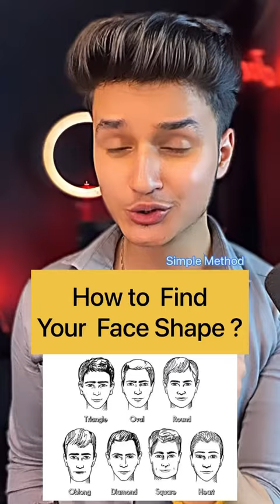How to find Your face shape✅